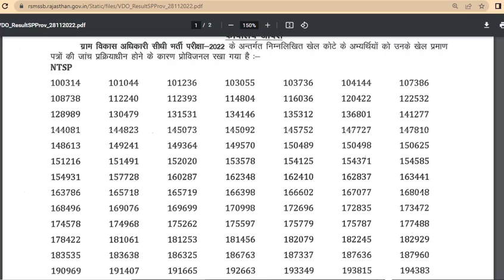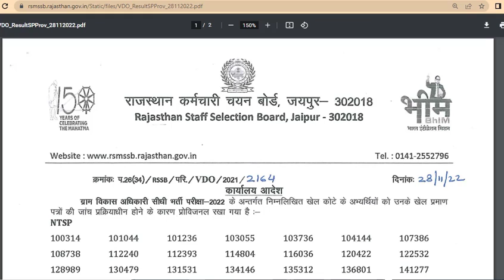VDO 2nd Provisional List/Sport Category/रिजल्ट कब तकआएगा?/vdo today latest news|waiting list update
VDO 2nd Provisional List | Sport Category | रिजल्ट कब तक आएगा ?? |VDO 2022 revise result out| vdo joining today update | vdo today latest news |waiting list update

VDO 2022 waiting list |VDO exam waiting  list | vdo waiting list kab aayegi | vdo waiting list today news
Vdo final result out | Vdo Final Result Latest News |vdo mains final result final cutoff
Vdo भर्ती पर आज की अपडेट||Vdo Final Result Latest News||Vdo Latest News Today|Vdo News Today

vdo mains live result chaking,
vdo mains result latest news,
vdo mains result  latest update,